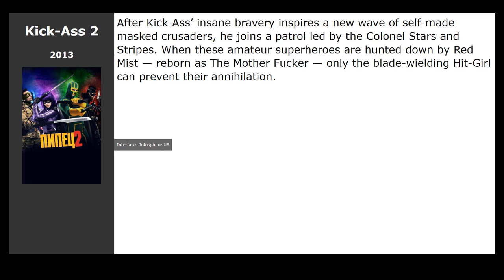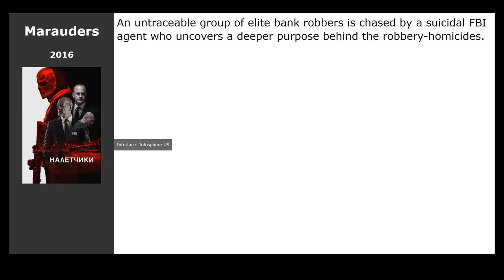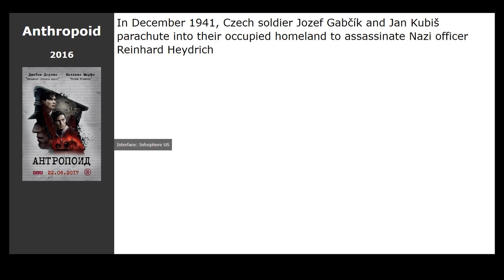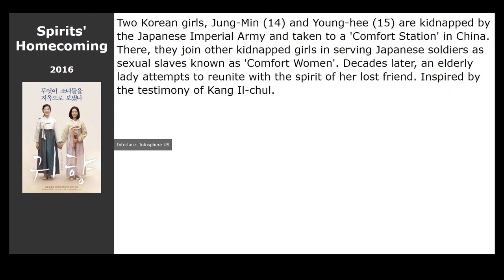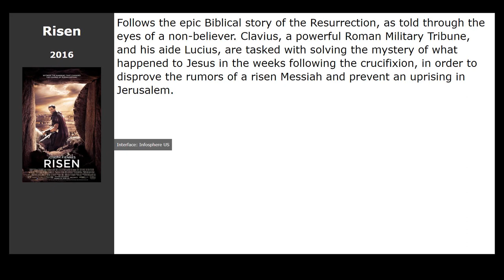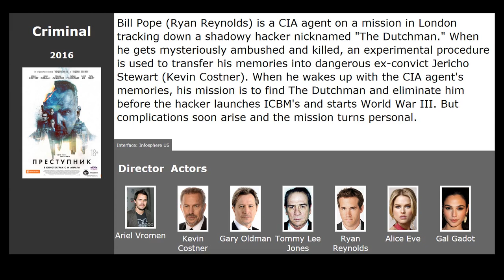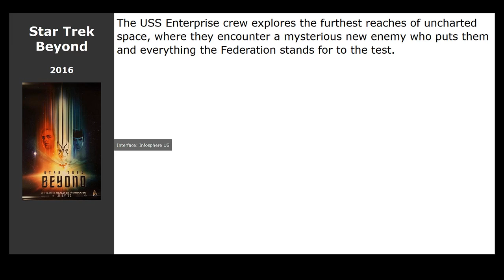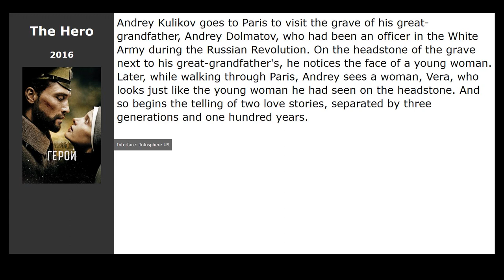30 best movies like Kung Fury (2015)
Movies similar to Kung Fury (2015):

00:00 Introduction
00:13 Kick-Ass 2 (2013) / genre: action, comedy, crime
00:26 Django Unchained (2012) / genre: drama, western, adventure
01:01 Sucker Punch (2011) / genre: fantasy, action, adventure
01:33 Turbo Kid (2015) / genre: fantastic, action, adventure
01:46 Marauders (2016) / genre: action, thriller, crime
01:59 Chosen (2016) / genre: drama, military
02:12 Allied (2016) / genre: action, thriller, drama
02:25 Anthropoid (2016) / genre: thriller, military, biography
02:38 Junooniyat (2016) / genre: drama, melodrama
02:51 Mechanic: Resurrection (2016) / genre: action, thriller, crime
03:05 Ace the Case: Manhattan Mystery (2016) / genre: detective, family
03:18 Deadpool (2016) / genre: fantastic, action, comedy
03:31 Frantz (2016) / genre: drama, melodrama, military
03:44 Spirits Homecoming (2016) / genre: drama
03:57 Walk with Me (2016) / genre: drama, melodrama, military
04:10 Hatred (2016) / genre: military, drama, history
04:23 Johnny Frank Garretts Last Word (2016) / genre: horror, thriller, drama
04:36 Risen (2016) / genre: action, drama, detective
04:49 Jarhead 3: The Siege (2016) / genre: action, drama, military
05:02 Panfilovs 28 Men (2016) / genre: military, drama
05:15 Criminal (2016) / genre: fantastic, action, thriller
05:26 DCs Legends of Tomorrow (2016) / genre: fantastic, action, adventure
05:39 Hacksaw Ridge (2016) / genre: drama, military, history
05:51 Crouching Tiger, Hidden Dragon: Sword of Destiny (2016) / genre: fantasy, action, drama
06:04 Frequency (2016) / genre: fantastic, fantasy, thriller
06:35 Underworld: Blood Wars (2016) / genre: horror, action, fantasy
06:47 Star Trek Beyond (2016) / genre: fantastic, action, thriller
06:59 The Hero (2016) / genre: drama, military
07:12 Maigrets Dead Man (2016) / genre: drama, crime, detective
07:25 Asura: The City of Madness (2016) / genre: action, thriller, crime